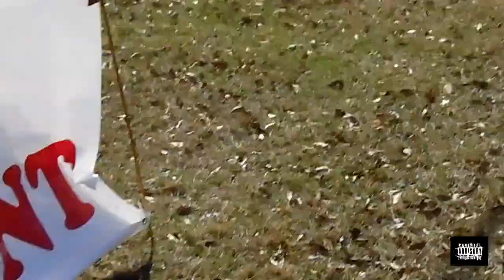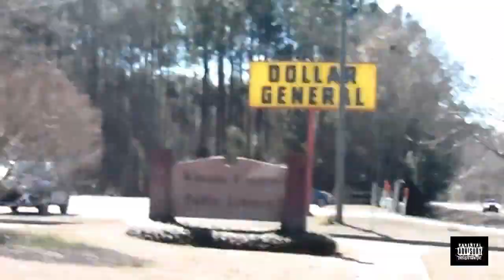Before the Fame YG Guala footage (Part 3)Walking to Gator Creek & 3 URELEASED songs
The Official Youtube channel of artist YG Guala